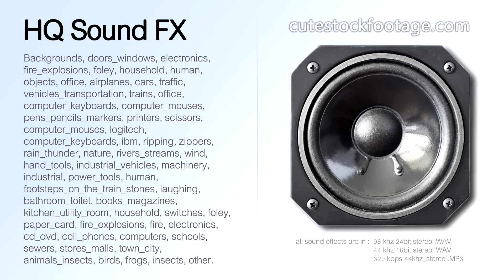Light switch turn off 01 - HQ sound effect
Light switch turn off. Duration: 00:00,92 ms